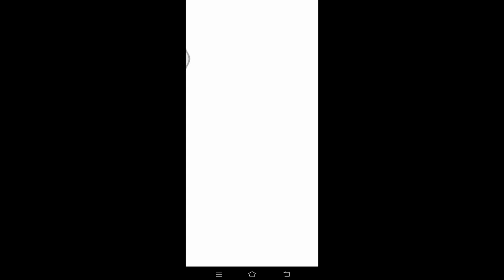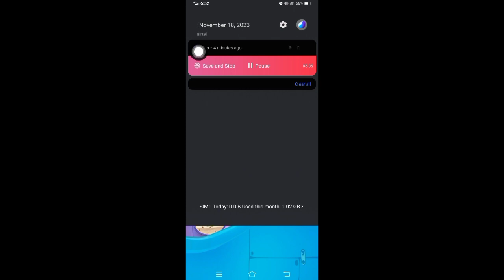CUT THE ROPE PART 2 ONE MORE THE CUTE FROG IS BACK #2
That YouTube gaming channel video description template will help you to get started. As you grow and post more videos you can begin to add your own personal flavor on it.

om nom
ios
ipad
puzzle
candy
walkthrough
game
fun
gameplay
cute
family
zeptolab
iphone
kids
android
green
samsung
app
impression
phone
mobile
tablet
touch
monster
htc
play
tamagotchi (ranked item)
simulation game
zeptolab (video game developer)
pou
mini
retina
iphone 6
new ipad
iphone 5
iphone 5c
ipod touch
time travel
trailer
iphone 6 plus
ipad air
ipad 2
ipad 3
ipad 4
iphone 5s
omnom
cut the rope daily
cuttherope
cake
cut the rope 3 stars
3 stars
season 1 all boxes
box
cardboard box
fabric box
foil box
magic box
valentine's box
omnom cut the rope
offline games
single player
mind games
best game
eating game
cut
rope
game video
physics
stylised
cut the rope season 1
cut the rope box 1-5
box 1
box 2
box 3
box 4
box 5
hints
answers
guide
help
solution
cut the rope daily november 9 2023
cut the rope daily november 9 2023 walkthrough
cut the rope daily 10 stars
cut the rope magic
cut the rope chapter 1-1
cut the rope chapter 1
cut the rope remastered
remastered
tutorial
cut game
game play
cut the rope 2 tutorial
cut the rope tutorial
cut the rope 2 game play
cut the rope 2
playthrough
daily challenge
birthday
netflix games
netflix
gummy challenge
magnet
dream job
love
valentine day
season 21
craft
art
прикол
розыгрыш
pranks
cafe
cut the rope 3 stars all levels
chile
mini nom
happy
playing
gaming
season 19
song
kids videos
om nom 2021
magic
2023
funny
om nom nom
birthday board
video blog
кусь ням
няшка
милый
board
sweet
om nom’s birthday board
cry baby
baby
cartoons for kids
new neighbors
season 20
comedy
time challenge
funny cartoons
om nelle
new episodes
new season
nibble nom
challenge
birthday 9
mobile games
video games
level 9
fails of the week
epic fails
treefail
fails
interesting job
tree cutting fails
fail
how to
easy money
small business
husqvarna
stihl
tree removal
send it
arboriculture
landscaping
climber
climbing
extreme jobs
dangerous jobs
trees
tree
chainsaw carving
wood cutting
manly stuff
blue collar
demolition
construction
woodworking
wood
tree topping
tree felling
logger
logging
treework
arborist
chainsaw